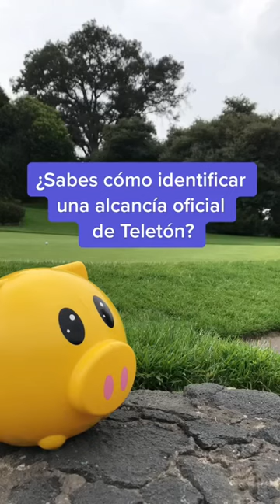¿Sabes cómo verificar que estás donando en una alcancía OFICIAL? 🐽